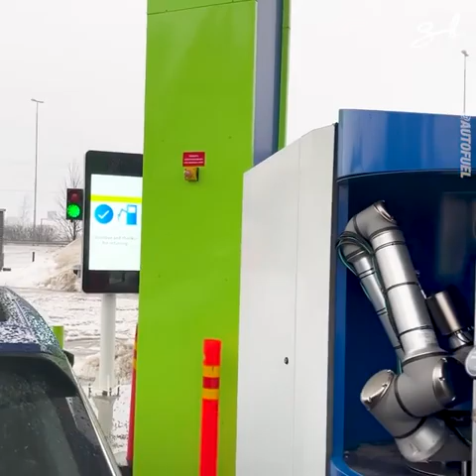BRAZO ROBÓTICO REVOLUCIONA EL AUTOSERVICIO EN GASOLINERAS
El autoservicio en gasolineras es una práctica ya muy extendida. Por una parte, el pago en las estaciones de servicio tradicionales, es el único contacto con el empleado. Mientras que en una gasolinera desatendida, el pago lo realiza uno mismo a través de una tarjeta bancaria.
En el Perú empresas como Primax y Repsol implementaron el autoservicio a causa de la pandemia, práctica que hasta el día de hoy se sigue manteniendo. Sin embargo, nada como lo que se podrá ver en el siguiente video, el cual es un plan piloto que busca que ahora los usuarios ya no tengan ni que bajar de su auto, ya que un brazo robot se encargará de surtir de combustible a los vehículos.
Tw: @elgasnoticias
Inst.: Elgasnoticiaspe